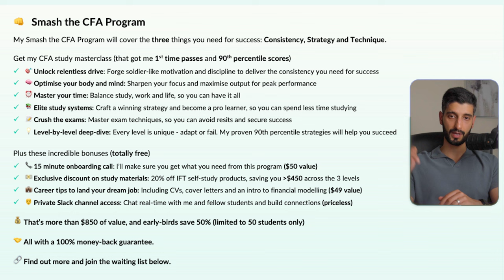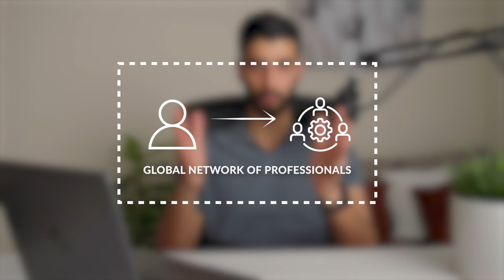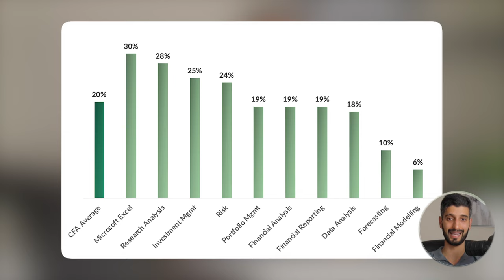6 benefits of the CFA charter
You might have heard that the CFA is the best finance qualification around, and that’s probably right - but why? In this video I break down six benefits of the CFA charter.

TIMESTAMPS
00:00 - Intro
00:20 - Benefit 1
02:29 - Benefit 2
05:26 - Benefit 3
06:26 - Benefit 4
08:05 - Benefit 5
08:43 - Benefit 6